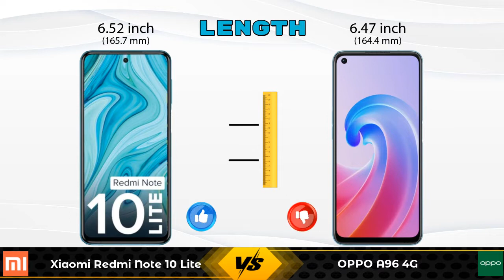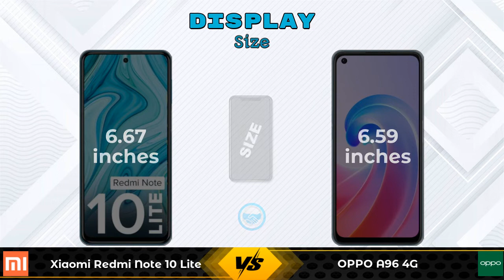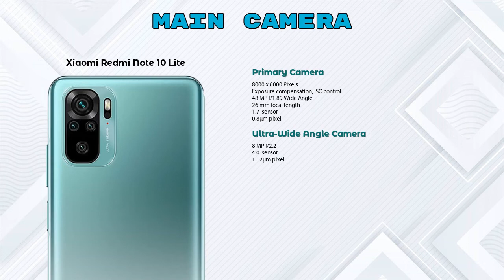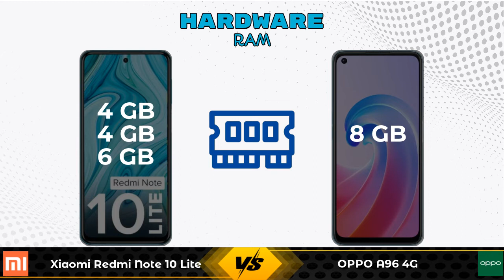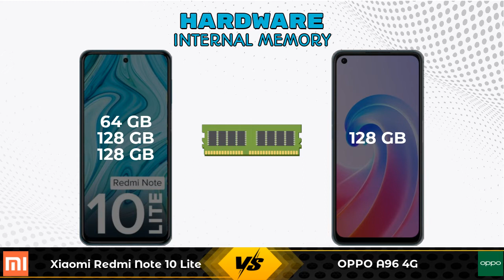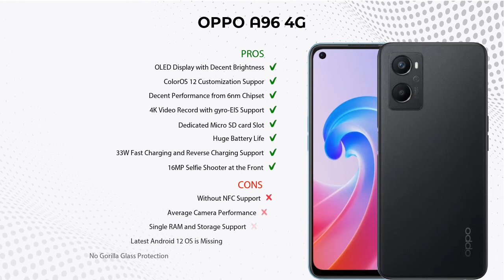Xiaomi Redmi Note 10 Lite Vs OPPO A96 4G - Full Comparison [Full Specifications]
In this Video we are Comparing Xiaomi Redmi Note 10 Lite Vs OPPO A96 4G with [Full Specifications].

Variant Details:
4 GB / 128 GB - 15999
4 GB / 64 GB - 13629 (Flipkart)
6 GB / 128 GB - 17364 (Flipkart)
4 GB / 64 GB - 12999 (Amazon)
6 GB / 128 GB - 15999 (Amazon)

Variant Details:
8 GB / 128 GB - 19999

Xiaomi Redmi Note 10 Lite 128GB Vs OPPO A96 4G full specifications
OPPO A96 4G Vs Xiaomi Redmi Note 10 Lite 128GB full specifications
Xiaomi Redmi Note 10 Lite 128GB Vs OPPO A96 4G comparison
OPPO A96 4G Vs Xiaomi Redmi Note 10 Lite 128GB comparison
Xiaomi Redmi Note 10 Lite Vs OPPO A96 4G comparison
Xiaomi Redmi Note 10 Lite Vs OPPO A96 4G